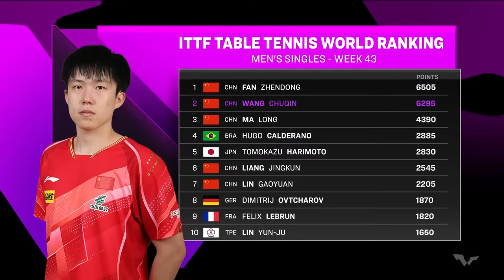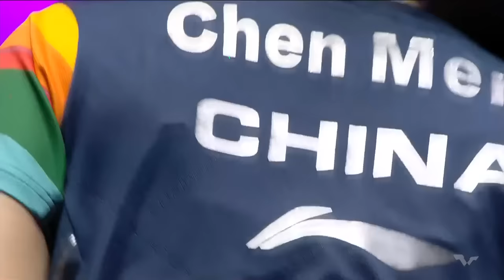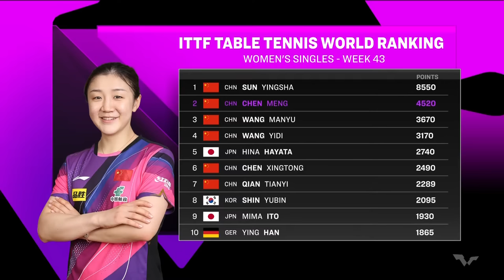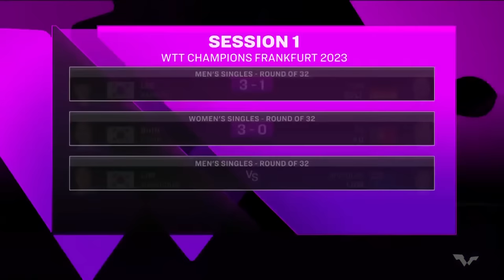LIVE! | WTT Champions Frankfurt 2023 | Day 1 | Session 1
Watch the live streaming of Day 1 of WTT Champions Frankfurt 2023!